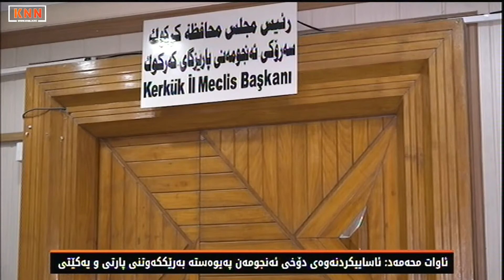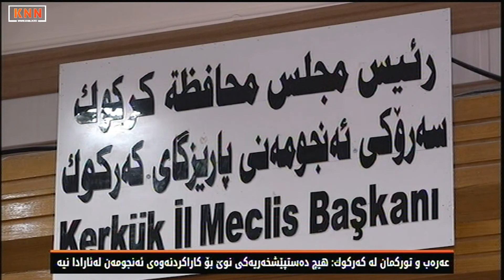كەركوك: ساختەكارییەكانی هەڵبژاردن دۆخی ئەنجومەنی پارێزگای ئاڵۆزتر كردووە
ساختەكارییەكان لە كەركوك گەر هاوڵاتیانی نیگەران كردبێت لە بردنی دەنگەكانیان، پەڵەیەكی خراپی ئەو ساختەكاریانەش ئاڵۆزتركردنی دۆخی ئەنجومەنی پارێزگای كەركوكە، ئەندامێكی لیستی برایەتیش ئاماژە بۆ ئەوەدەكات كە ئاسایكردنەوەی دۆخی ئەنجومەنەكەیان پەیوەستە بە رێككەوتنی پارتی و یەكێتی لە بەغدا.

گەر رووداوەكانی 16ی ئۆكتۆبەر بووە هۆی پەكخستنی كارەكانی ئەنجومەنی پارێزگای كەركوك، ئەوا ساختەكارییەكانی هەڵبژاردنەكەی 12ی ئایار هێندەی تر دۆخەكەی خراپتر كردووە، ئەندامێكی لیستی برایەتی دەڵێت:"ئاساییكردنەوەی دۆخی ئەنجومەن پەیوەستە بە ڕێككەوتنەكانی پارتی و یەكێتی لەبەغدا".